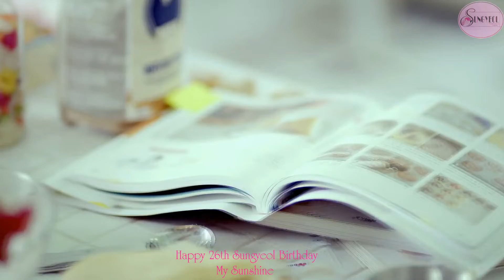[ LSY_VN ] Happy 26th Sungyeol Day - Happy26thSungyeolDay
Credits of videos and pictures are as logo